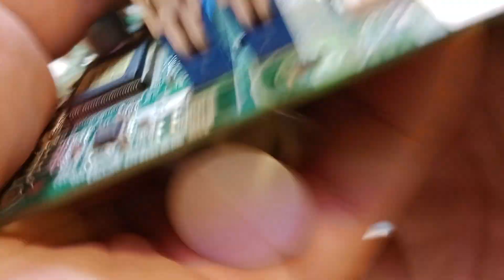CPU fan အတွက် CPU အပူသက်သာစေဖို့ ရွေးချယ်အသုံးပြုသင့်သော (ပန်ကာ )☢️အမျိုးစားများ